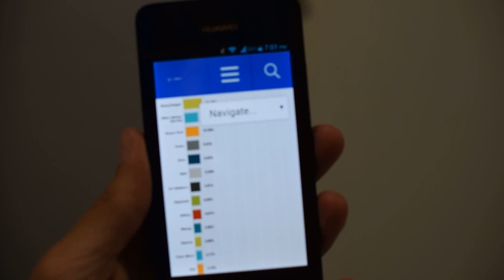Super Smash Bros 4 Fighter Ballot Discussion (Top 10 Characters) - SSB4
I discuss a SSB4 fan made ballot pole and say my opinion on whether I think it would be a good idea to add the DLC character into super smash bros 4 or if I would have another character over them added in SSB4. Let me know what you guys think about this poll and who the top ten voted for characters for SSB4 might be. I am going to get my capture card soon so expect more SSB4 videos guys! :)